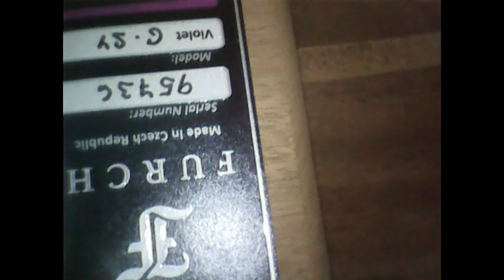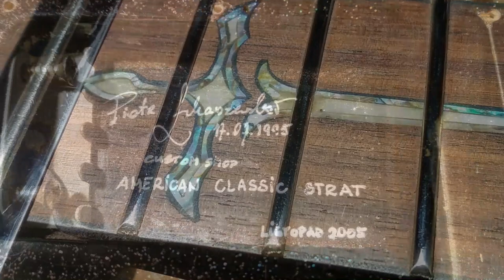Top 2022- gitary zjawiskowe, ciekawe i zwyczajne, acz niezmiernie ważne.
Przez "Warsztat" w ciągu 22' przewinęło się sporo gitar różnych marek, typów, kolorów i brzmień, z racji ograniczonego miejsca w filmiku "grają" tylko nieliczne, ich wybór to moje subiektywne "widzi mi się...".
   Niektóre instrumenty przechodziły zwykłą okresową konserwację(przegląd, wymiany zużytych podzespołów, strun, polerowanie progów, chromów i lakieru). Inne zaliczyły grubszy remont(wymianę progów, zmianę elektroniki, zmianę parametrów gryfu, odbrumianie, częściową odbudowe, rekonstrukcję).
   Wszystkie prace są mniejszym lub większym wyzwaniem, bo właściciel wiosełka ma być zadowolony, uśmiechnięty. Ma grać, a nie myśleć, co mu w grze oraz muzycznym rozwoju przeszkadza i dlaczego. Tu zaczyna sie moje zadanie, które staram się wykonać najlepiej jak potrafię. Zadowolona twarz właściciela przy testach po naprawie to największa nagroda i spora satysfakcja.
   Pozdrawiam tych, którzy już obdarzyli mnie zaufaniem, oddając swój skarb w moje ręce, oraz tych, którzy mają taki zamiar.

Kłaniam sie pięknie.